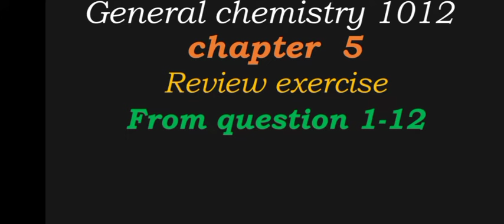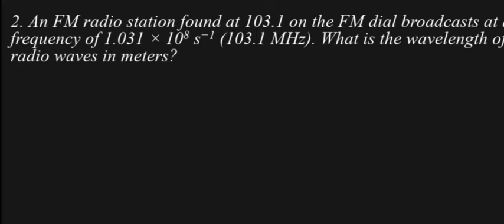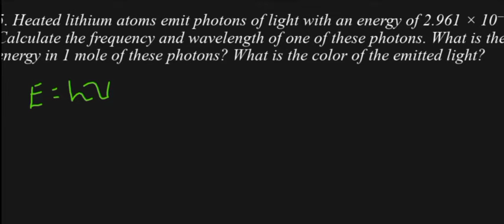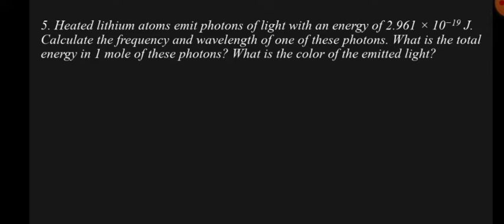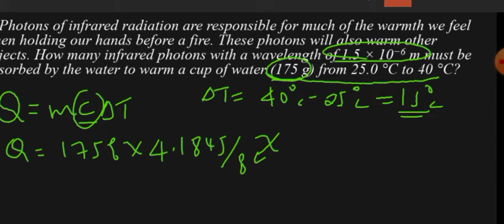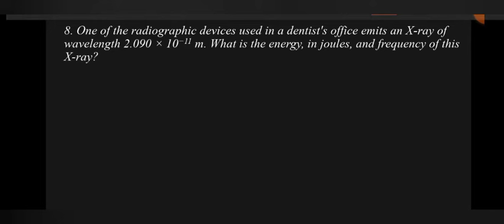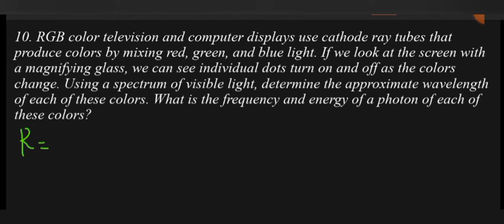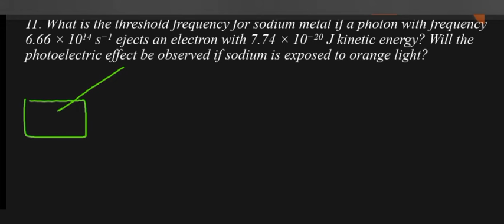General chemistry 1012 chapter 5 review exercise part 1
Hi there! Welcome to my you tube channel Geleta Abate1

Here’s what you need to know method to score agood results , in physics , chemistry ,maths, and university freshman courses#all_online_degree#degree#home_depots